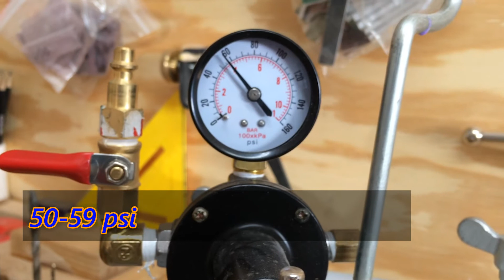Part 1 Casting red white and yellow duck call barrel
Making a resin casting for a duck call. Fluorescent colors. Alumilite Clear.